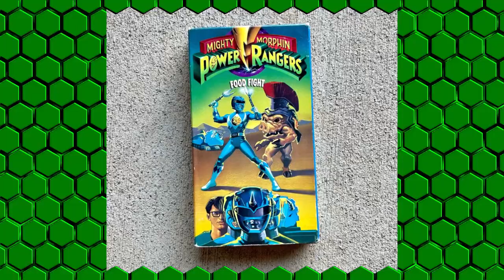Kyoryu Sentai Zyuranger Final Thoughts: Xandrew Reviews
The Series is Done, now for my Final Thoughts...

𝐌𝐘 𝐏𝐀𝐓𝐑𝐄𝐎𝐍𝐒!!!
Darius(Does Stuff) Elam